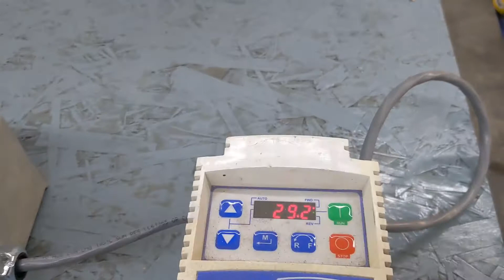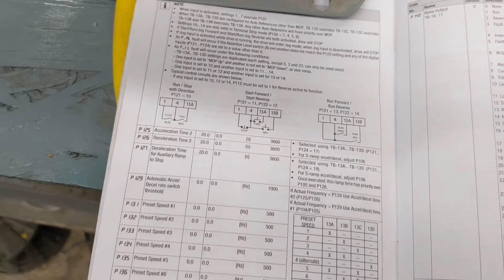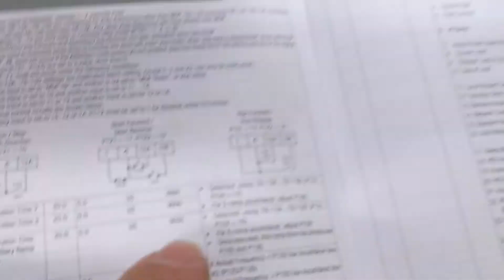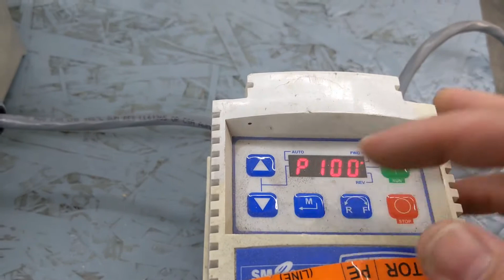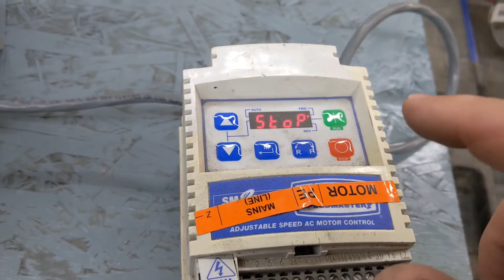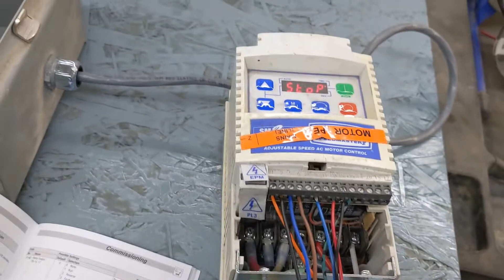How to program and connect a motor to a leeson VFD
how to connect a motor to a leeson VFD forward and reverse with a potentiometer